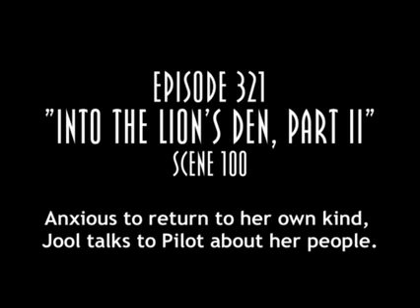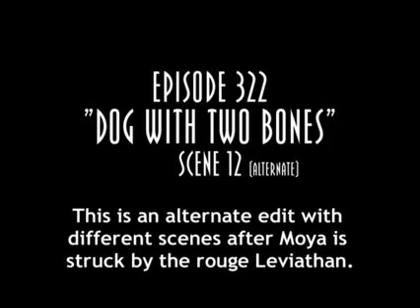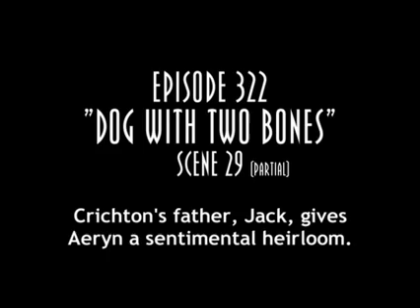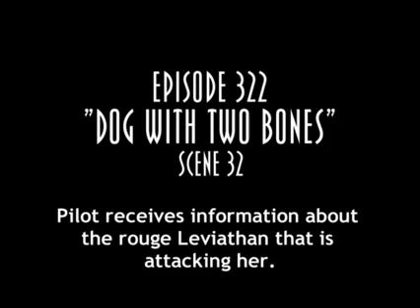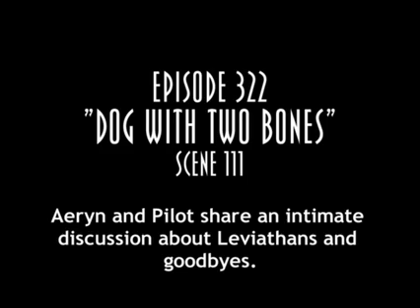Farscape Deleted Scenes 320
Deleted Scenes from Into the Lions Den and Dog with two Bones.